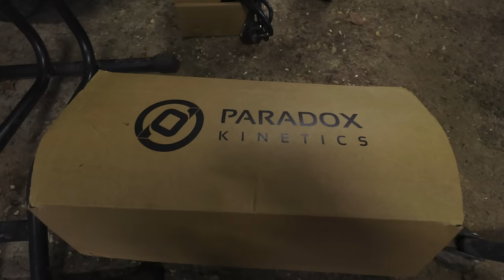I MADE A CRAZY POWERFUL DIY DOWNHILL ELECTRIC BIKE!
Last year Paradox Kinetics sent me a kit to convert any bike into an electric bike with a massive 1000Wh battery and awesome carbon fiber electric motor!  It has 1500W output and 1800 peak power, which should be good for almost 45 mph!  But is it any good, is it powerful and mainly, will I be able to fit it onto my downhill bike to make the ultimate mtb trail smashin e bike?